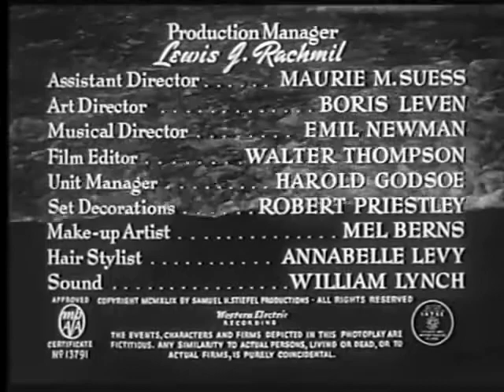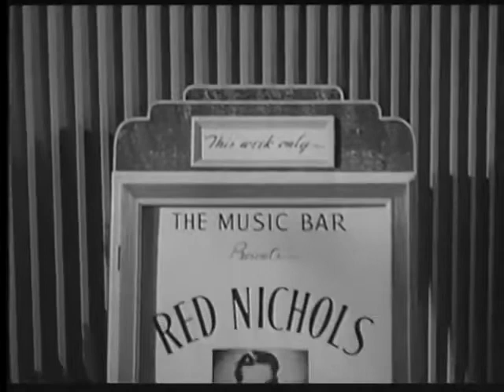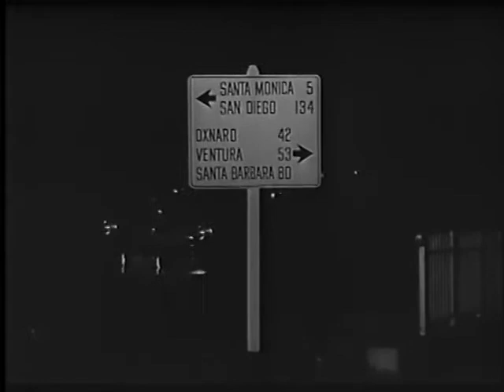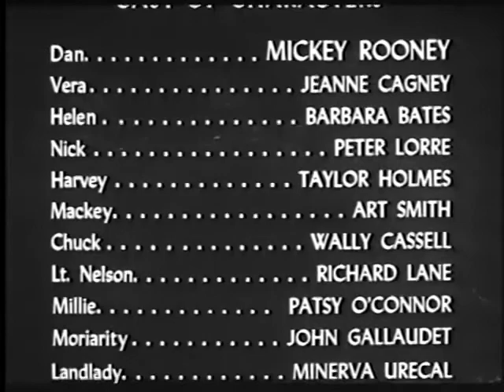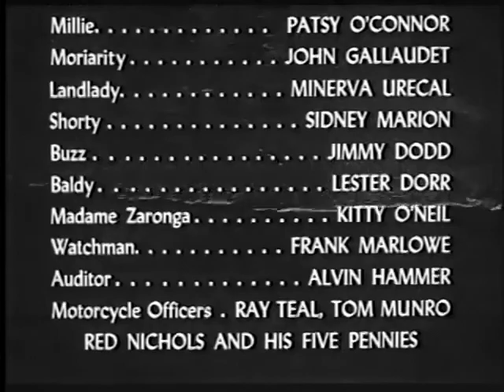Quicksand [1950]- Full Movie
Directed by Irving Pichel
Produced by Mort Briskin
Screenplay by Robert Smith
Starring
Mickey Rooney
Jeanne Cagney
Barbara Bates
Peter Lorre
Cinematography Lionel Lindon
Edited by Walter Thompson
Production
company
Samuel H. Stiefel Productions
Distributed by United Artists
Release date
March 24, 1950 (United States)
Running time
79 minutes
Country United States
Language English